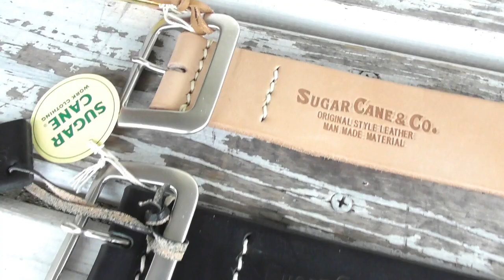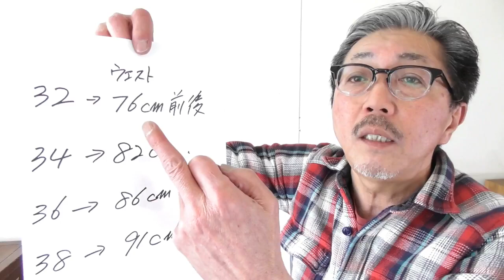男の基本アイテム 出来る男はベルトにも こだわりを見せる レザーベルトの最高峰！ シュガーケーン ＳＵＧＡＲＣＡＮＥ ギャリソンベルト ブルーライン（ＢＬＵＥＬＩＮＥ）ファッションYouTube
今回の動画紹介は

東洋エンタープライズ　ＴＯＹＯ　シュガーケーン　ＳＵＧＡＲＣＡＮＥ
ギャリソンベルト　ベルト　レザーベルト　シンプル　新品　　ＳＣ０２３２０

ガッチリとした牛革１００％の素材

ギャリソンベルト　ベルト　レザーベルト　シンプル　新作　　メンズ　ＳＣ０２３２０

ＳＣ０２３２０．

■カラー（１３８　ブラウン）（１３３　ＢＥＩＧＥ）（１１９　ＢＬＡＣＫ）

■サイズ

３２（ウエスト７６ｃｍ前後）

３４（ウエスト８２ｃｍ前後）

３６（ウエスト８６ｃｍ前後）

３８（ウエスト９１ｃｍ前後）

SUGAR CANEの新しい定番アイテムとして2015年に登場したのが、このギャリソンベルト。

幅約4cm、厚さ約0.5cmの肉厚でしっかりとしたレザーは、使えば使うほど馴染み、アナタのカラダにフィットしていきます。

ガッチリとした牛革１００％の素材は、長く愛用して頂くように　最初は、かなり硬いです。

しかし　それだけ丈夫だし、ヘタれない頑丈なベルトです。　５～１０年愛用して頂ける自信作・

ベルトって、そんなに買い替えないものですから、しっかりしたものを長く使いたいものです。

デザインもシンプルなので、ジーンズ　チノパンツに相性のいいベルトです。

ブルーライン　グーグルマップ（地図）↓
（佐賀県　武雄市　武雄町　昭和８５番地）

ＬＩＮＥ＠（ラインアット）

ラインＩＤ　　　@glb6290v

ＢＬＵＥＬＩＮＥ（ブルーライン）

１１：００～２０：００（営業時間）

０９５４－２８－９５０１

代表 百武 義文 （ひゃくたけ よしふみ）

ＰＳ（ 商品や、店舗情報など 気軽に、ご連絡くださいませ(^^)/ ）

ファッションYouTuber

【2020年】